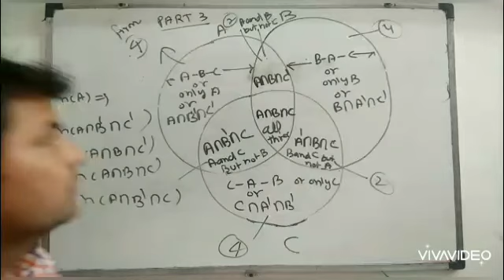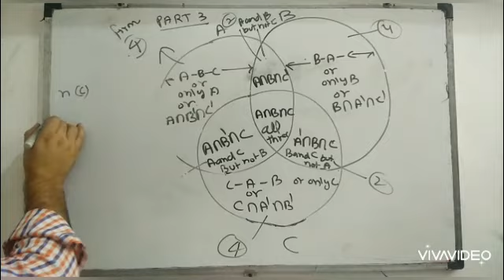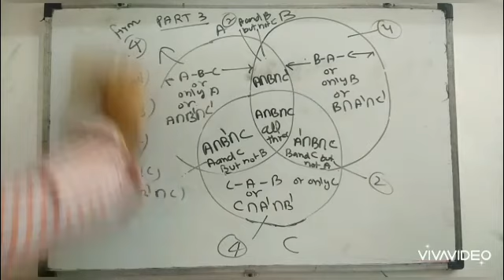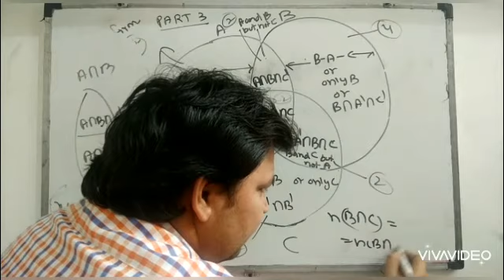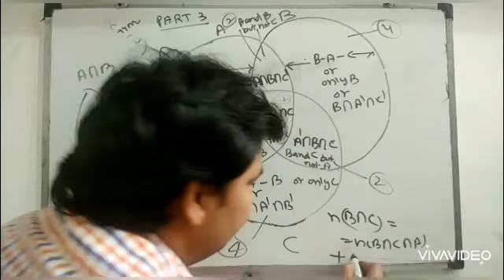Part 3.2|| Class 11|| Mathematics- Set theory|| By Harender Sir